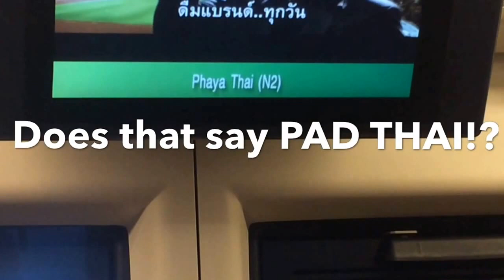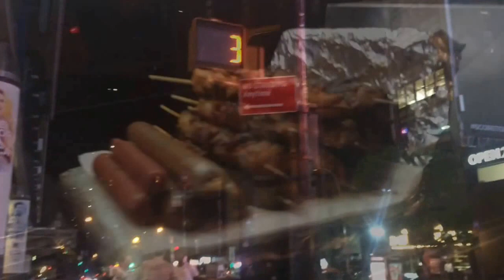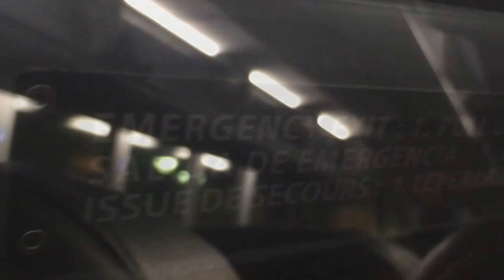Return From Thailand Fruit Festival (2015)